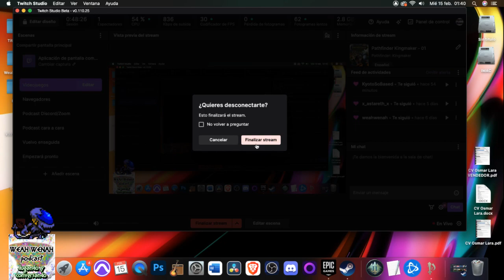Pathfinder Kingmaker - 01